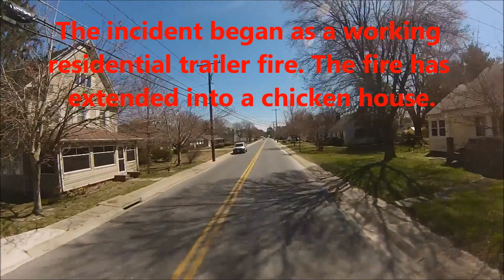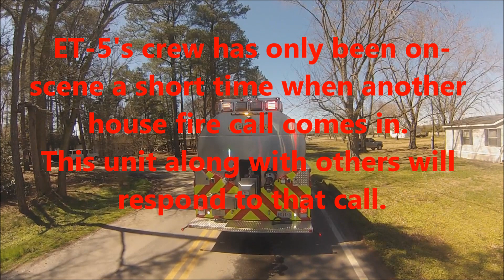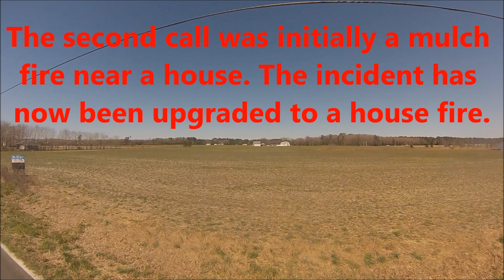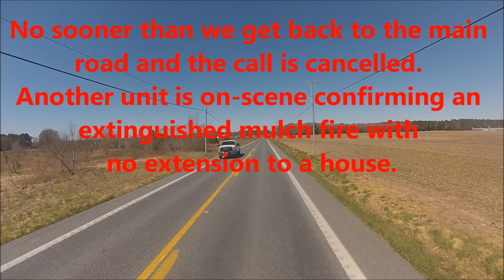ET-5 responds on the Tanker Task Force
Hebron Engine-Tanker 5 responds mutual-aid to Fruitland on a Tanker Task Force for a residential trailer fire with extension to a chicken house. Shortly after arrival a structure fire call in the area is dispatched and Engine-Tanker 5 is reassigned to that. Before ET-5 can get very far, that call is cancelled and ET-5 returns to the original scene to assist with overhaul.